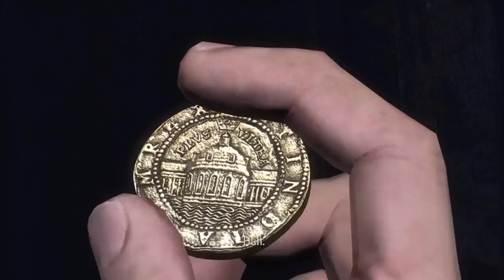Uncharted: Drake's Fortune #3 - The Nathan Drake Collection Walkthrough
Welcome back to Uncharted! In this series I will be playing the first 3 Nathan Drake adventures in the Uncharted series, on the PS4 through The Nathan Drake Collection.

It would mean a lot and it would show me that you guys want to see more Uncharted!

Uncharted: Drake's Fortune:
A 400-year-old clue in the coffin of Sir Francis Drake sets Nathan Drake on an exploration for the fabled treasure of El Dorado, leading to the discovery of a forgotten island in the middle of the Pacific Ocean.

The search turns deadly when Drake becomes stranded on the island and hunted by mercenaries. Outnumbered and outgunned, Drake and his companions must fight to survive as they begin to unravel the terrible secrets hidden on the Island.

Uncharted: The Nathan Drake Collection:
From the storytellers at Naughty Dog, comes the epic that altered adventure storytelling, rebuilt by Bluepoint Games with the power of the PS4 system. Follow the harrowing journey of Nathan Drake across the globe, from humble beginnings to incredible discoveries. Meet a unique cast of characters as Drake puts life and friendships on the line in a race against ruthless enemies to uncover unimaginable treasure. UNCHARTED: The Nathan Drake Collection includes the single-player campaigns for UNCHARTED: Drake’s Fortune, UNCHARTED 2: Among Thieves, and UNCHARTED 3: Drake’s Deception.